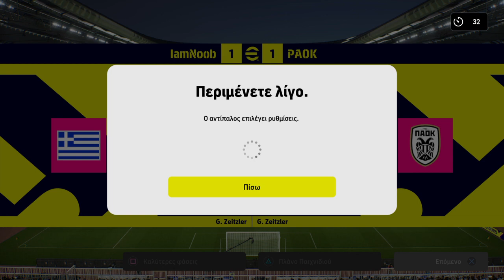megalostromas vs foxidelos (2-1)